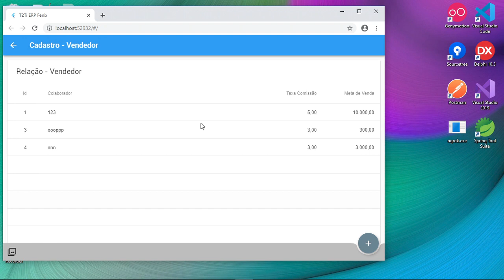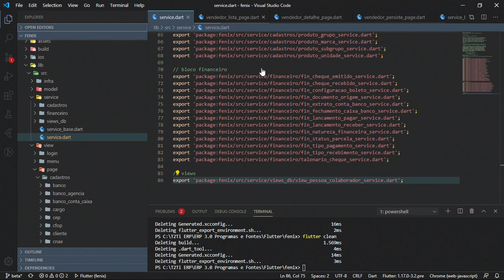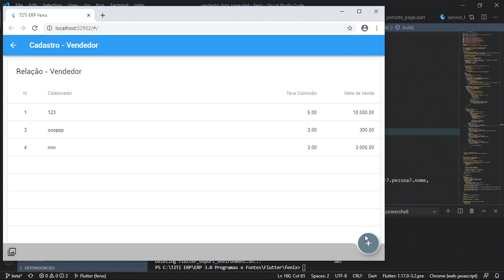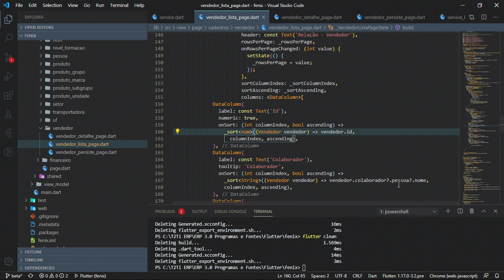Fenix - Flutter - Views no Banco de Dados - Compreendendo o Problema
Fenix - Flutter - Cadastros Base

Compreendendo o Problema
Explicações acerca da janela Vendedor que não exibe o nome do colaborador, visto que o nome do colaboradorencontra-se na tabela PESSOA.